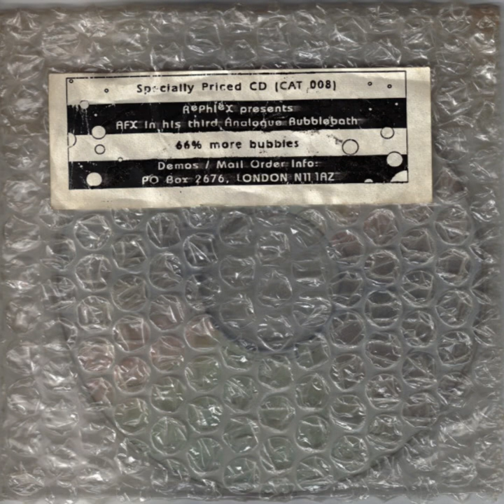AFX - .215061 [Slo]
AFX - Analogue Bubblebath Vol. 3 CD, 1993 [Slo]